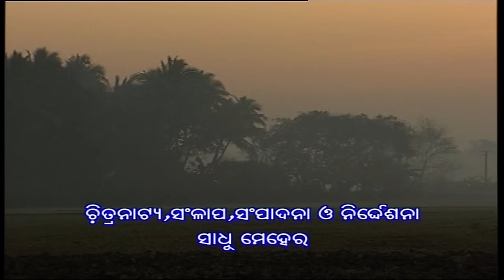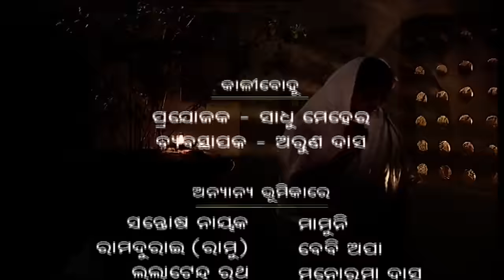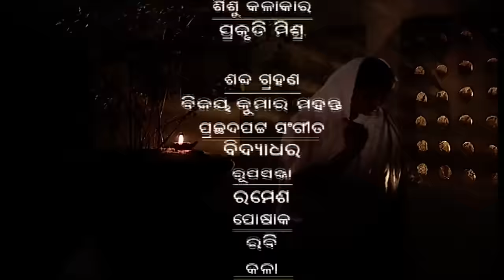Kali Bohu Directed By Sadhu Meher Ep-1| ସାଧୁ ମେହେରଙ୍କ ନିର୍ଦେଶିତ କାଳି ବୋହୁ IIOdia Story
Kali Bohu is A very famous Odia Story written by Kuntala Kumari Sabat . The series is directed by famous Odia Director of National Repute Padmashree  Sadhu Meher.